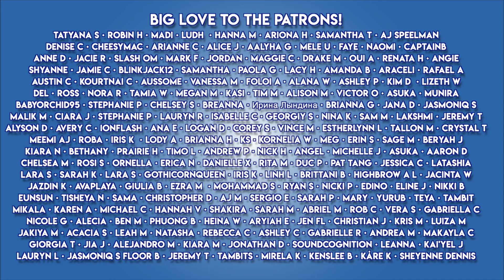Vernon What Is You Doin!? | Reacting To Seventeen - Fear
Vernon What Is You Doin!? | Reacting To Seventeen - Fearr

Get You Some K-Pop Merch & Clothes!

LOVE YOU!